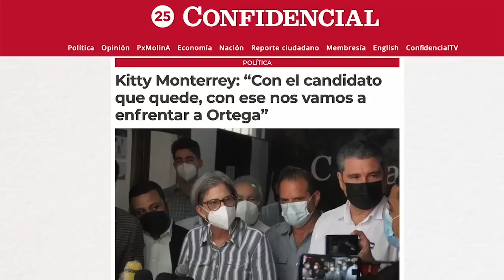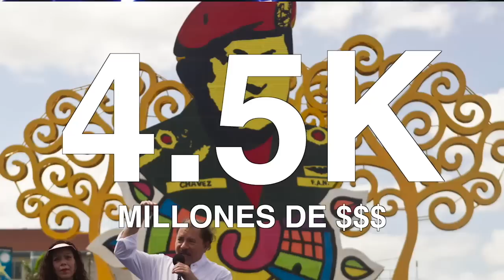El dedazo de Kitty; Sobalvarro vs. Arcia por el No 2; Ortega en palco, en La Última Mirada News